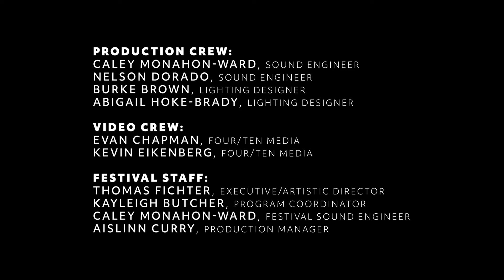Julia Wolfe: Forbidden Love (performed by So Percussion)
in a limited edition handmade CD package and streaming everywhere

Filmed and edited by Evan Chapman and Kevin Eikenberg
for Four/Ten Media

Performed by Sō Percussion
Adam Sliwinski - violin I
Eric Cha-Beach - violin II
Jason Treuting - viola
Joshua Quillen - cello

Recorded on August 15th, 2020 at the DiMenna Center for Classical Music, New York, NY for the TIME:SPANS Festival
Recorded by Nelson Dorado and Caley Monahon-Ward
Assisted by Jimin Brelsford

Special thanks to Thomas Fichter and the Earle Brown Music Foundation Charitable Trust

Forbidden Love was co-commissioned by the Los Angeles Philharmonic Association, The John F. Kennedy Center for the Performing Arts, and Carnegie Hall. The World Premiere was given by Sō Percussion at Walt Disney Concert Hall in Los Angeles on June 1, 2019.

The recording of Forbidden Love was funded by the TIME:SPANS 2020 Festival and was made possible by the Earle Brown Music Foundation Charitable Trust.

Additional funding for the recording was provided by the Aaron Copland Fund for Music Recording Program.